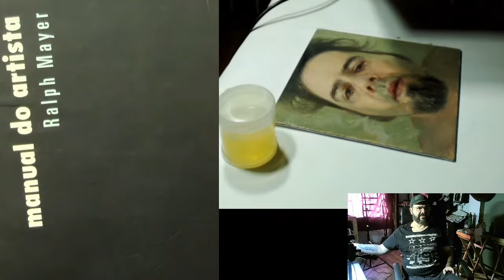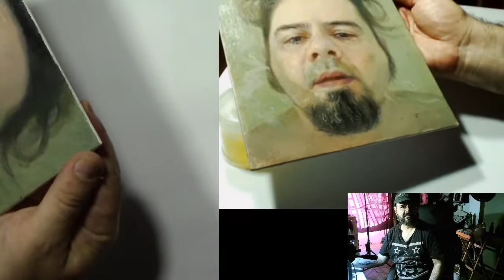Live #06 - Como Envernizar uma Pintura a Óleo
ENVERNIZAR UMA TELA, como fazer?

Vamos falar de tipos de vernizes e o procedimento correto para envernizar uma tela.

💻 Seja membro do canal e tenha acesso a dezenas de vídeo aulas e a todas as maratonas realizadas no canal: